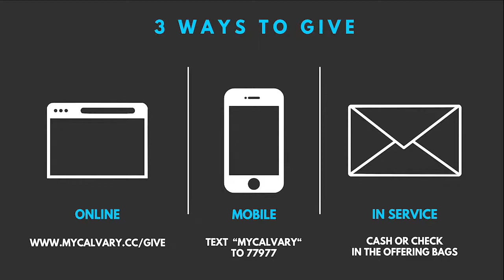Coffee Mug Christianity